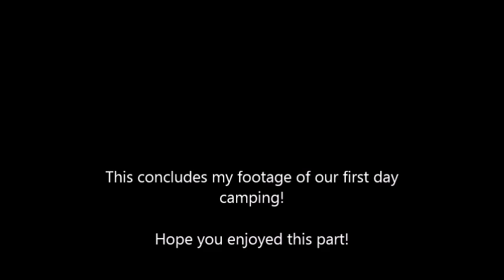Camping in Cascadia part 2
part 2 of our first day camping in Cascadia! Just hanging at our campsite around the fire.